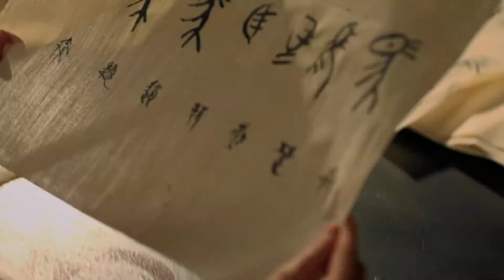浪漫的大王、真性情的芈月！大王帮弟弟完成梦想，芈月对他刮目相看【芈月传】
【剧情简介】：战国时期，芈月是楚威王最宠爱的小公主，但在楚威王出战之时地位一落千丈，母亲向氏被楚威后逐出宫，多年后返回宫中以命复仇。芈月与楚公子黄歇青梅竹马，真心相爱，为了可以与黄歇顺利私奔，故自愿作为嫡公主芈姝的陪嫁媵侍远嫁秦国，在往秦国的路上芈月、芈姝互相扶持，中间楚国礼车在往秦国路上被义渠王翟骊带领的军队抢劫，黄歇因为要救芈月，而跌落山谷生死未详，心灰意冷的芈月，为了要找出幕后主使而陪芈姝进入秦宫，芈姝当上了秦国的王后，芈月因魏夫人陷害，将其同母异父的弟弟魏冉绑架，不得已求助秦王成为宠妃。原本的姐妹之情在芈月生下儿子嬴稷以后渐渐分裂。诸子争位，秦王嬴驷抱憾而亡。芈月和儿子被发配到遥远的燕国。不料秦武王嬴荡举鼎而亡，秦国大乱。芈月借义渠军力回到秦国，平定了秦国内乱。芈月儿子嬴稷登基为王，史称秦昭襄王。芈月当上了史上第一个太后，史称秦宣太后